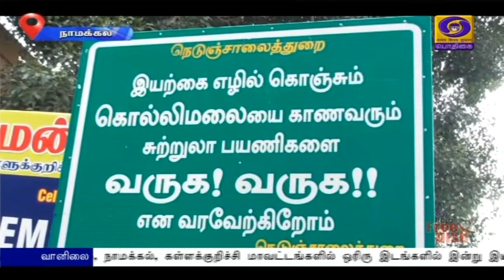PodhigaiTamilNews பொதிகைசெய்திகள் Childrightsweek Nutrition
மத்திய அரசு பழங்குடியினர் கல்வி மேம்பாட்டிற்காக  செயல்படுத்தும் திட்டங்கள்  நாமக்கல் மாவட்டம் கொல்லிமலையில்  சிறப்பாக அமல்படுத்தப்பட்டு வருகிறது.
  இதனையடுத்து,  செங்கரையில் உள்ள அரசு ஏகலைவா மாதிரி உண்டு-உறைவிட மேல்நிலைப் பள்ளி,  அரசு பழங்குடியினர் நலத்துறை உண்டு உறைவிட தொடக்கப் பள்ளி ஆகியவற்றில் பழங்குடியின மாணாக்கர்  பயில்வது அதிகரித்து வருகிறது.